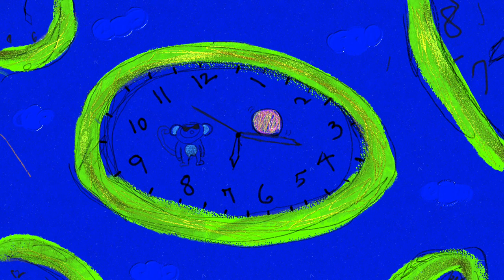Sigol Monkey - sometimes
Sometimes I wish this time would pass quickly
sometimes I wish this time would stop forever
there's not enough time, for you and I

To. …